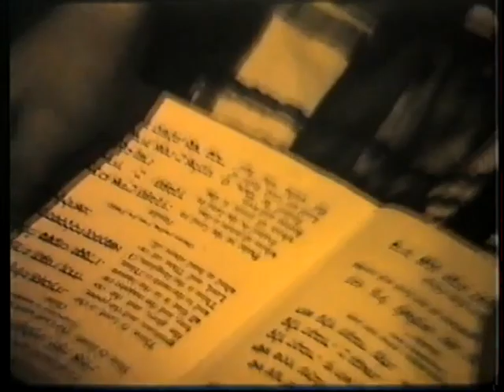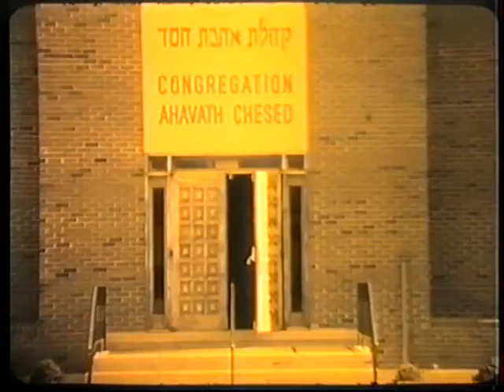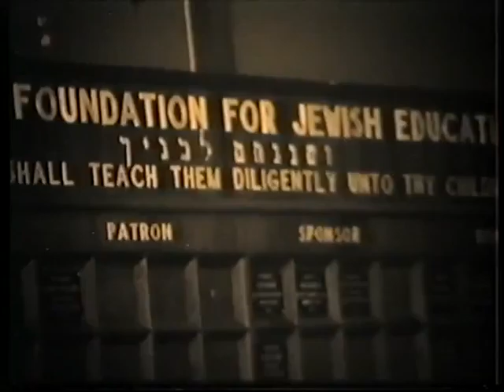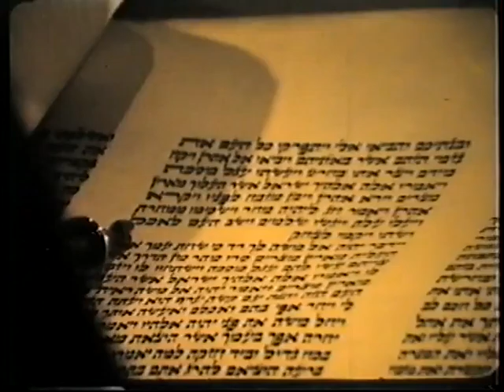זרמים יהודיים בניו-לונדון. 1972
במאי: חיים יבין